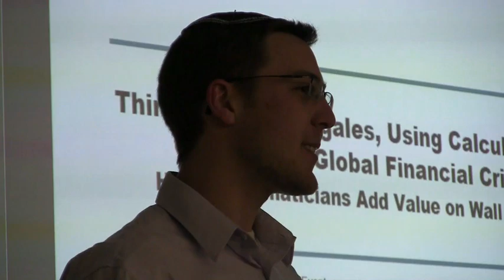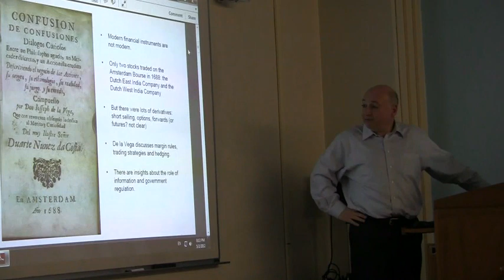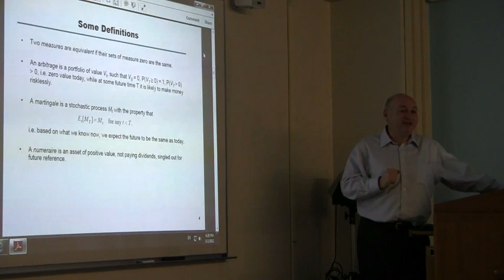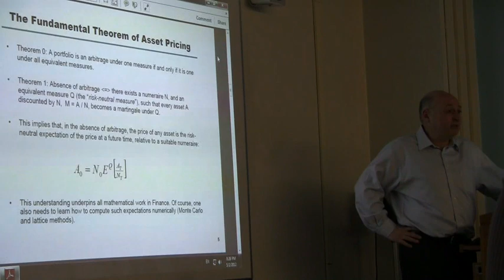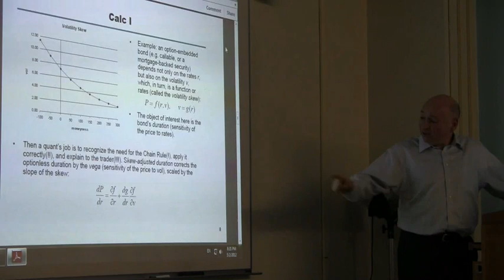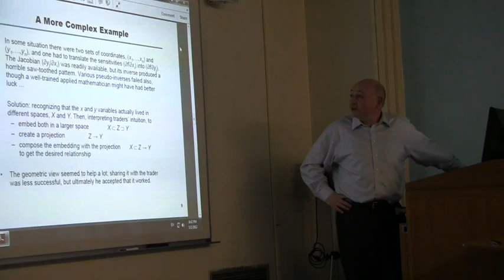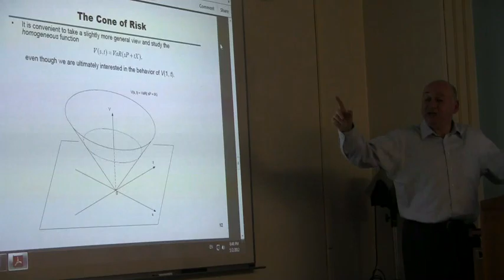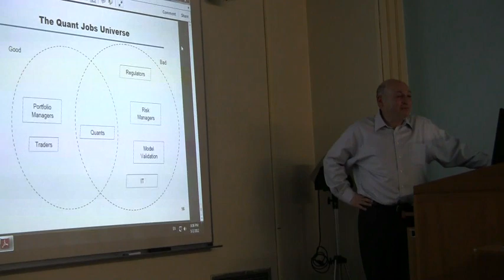Thinking in Martingales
Mathematician Dr. Yakov Karpishpan, explains the concept of a martingale, a component of probability theory, as it applies to wall street and the business world. A martingale is a model of a fair game where no knowledge of past events can help to predict future winnings. In particular, a martingale is a sequence of random variables (i.e., a stochastic process) for which, at a particular time in the realized sequence, the expectation of the next value in the sequence is equal to the present observed value even given knowledge of all prior observed values at a current time.